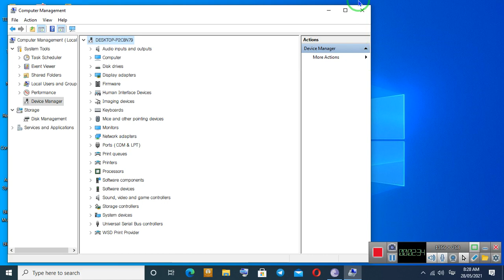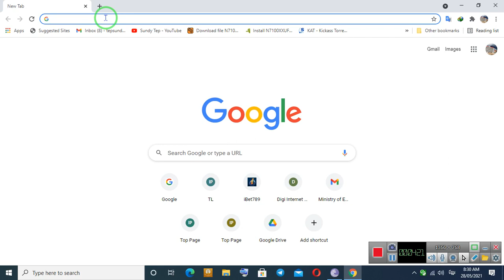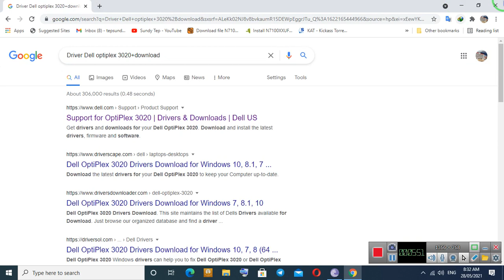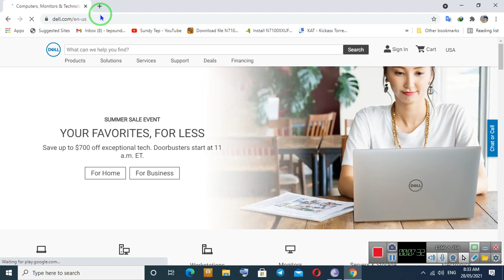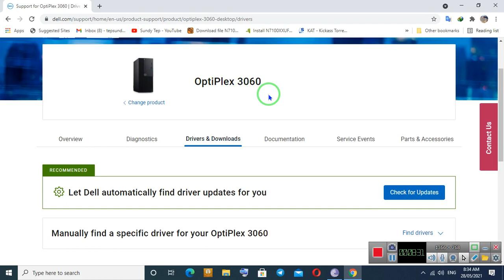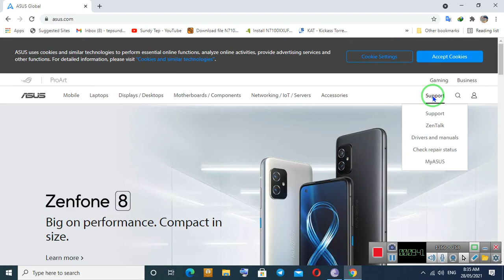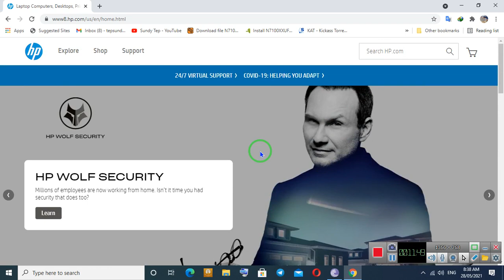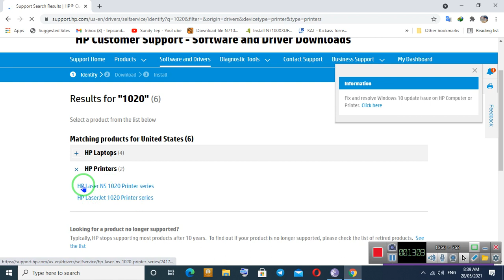Lesson 8: How to Download Driver software for PC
របៀបធ្វើការទាញយក Driver Software របស់ម៉ាស៊ីនកុំព្យូទ័របន្ទាប់ពីដំឡើងប្រព័ន្ធប្រតិបត្តិការរួច